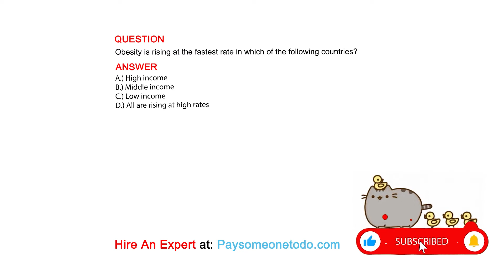Obesity is rising at the fastest rate in which of the following countries?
QUESTION

ANSWER
A.) High income
B.) Middle income
C.) Low income
D.) All are rising at high rates